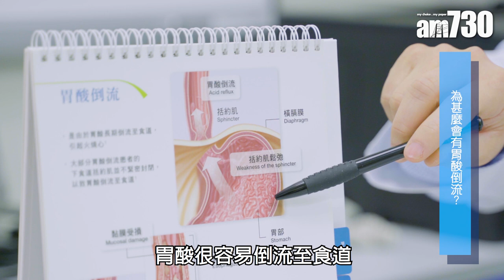【胸口痛】心臟有事 定係胃酸倒流所致？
每當提及胸口痛，一般人會聯想到與心臟有關，但根據香港大學醫學院的研究顯示，近七成胸口不適的成因均與心臟無關，而當中的五成個案是由胃酸倒流引起。心臟科專科醫生張誠謙指出胃酸倒流因胃酸湧至食道及喉嚨，因而令患者感到胸口不適、進食及呼吸困難等。張誠謙建議：「當患者出現疑似病徵時，應及早尋求醫生以作專業診斷。」
胃酸倒流的病徵與心絞痛相似，心絞痛的患者會感到不適、呼吸困難及冒汗等。張誠謙表示：「兩者病徵容易令患者混淆，誤以為胃酸倒流引致的胸口痛是因心臟問題所引致。」胃酸倒流的成因與食道和胃部之間的賁門有關。於正常情況下，當食物經食道進入胃部後，賁門括約肌會自動收縮，以防止食物倒流至食道。一旦下食道括約肌鬆弛，胃酸便容易倒流至食道，而食道內壁沒有足夠的黏膜保護，胃酸便會引致胸口灼熱、胃酸上湧至食道及口部，吞嚥困難及胸痛等。

bmgproductionmusic